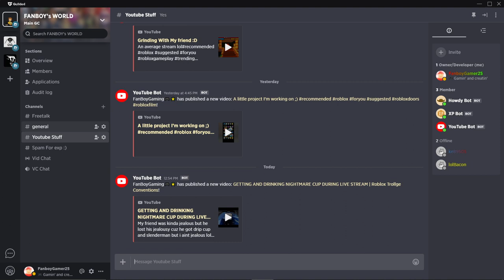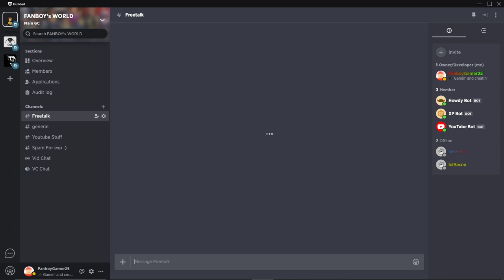Tour of my Guilded Server :D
Join now!!1!111!!1

Dont forgor to  liek and sapacarayb and have en epik day